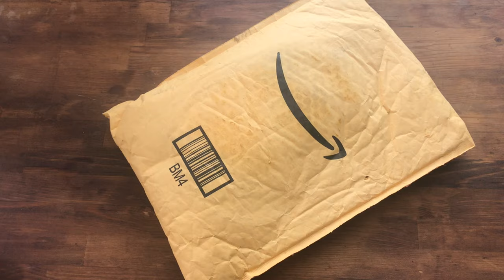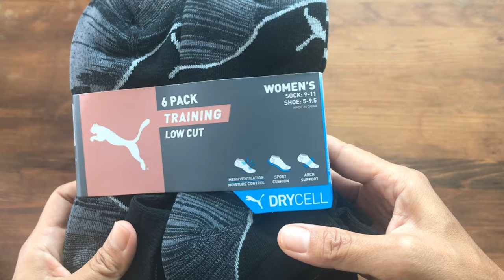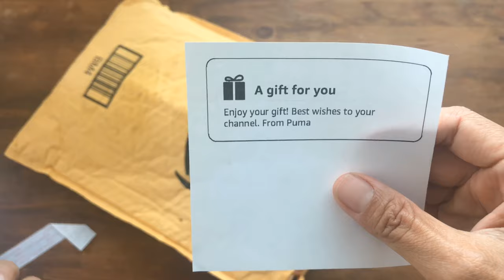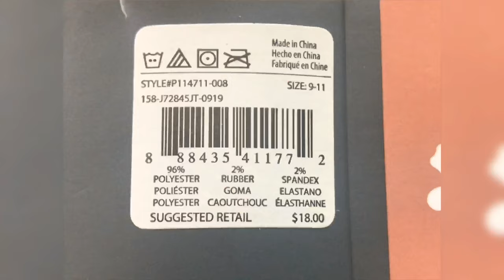How it looks - Women's 6 Pack Low Cut Socks | By: Puma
Thank you, Puma for this gift! :)

96% Polyester, 2% Rubber, 2% Spandex
Imported
Pack of 6 pairs of women's low cut athletic socks with ankle Puma logos
Features lightweight construction, arch support, DryCell moisture control fabric and cushioned soles
Great for both casual and sports activities
Sock size 9-11, fits shoe sizes 5-9.5; Machine washable, Style # P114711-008, Made in China